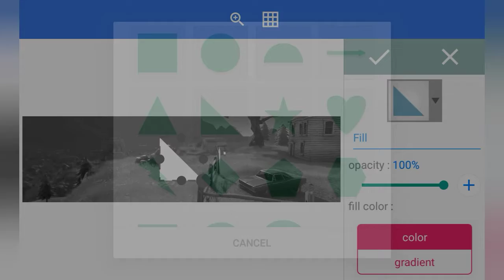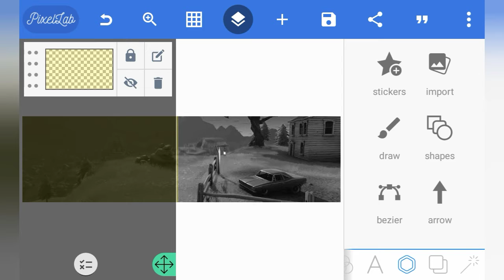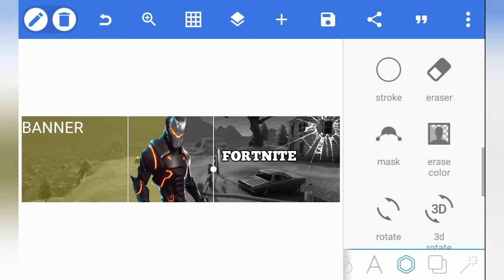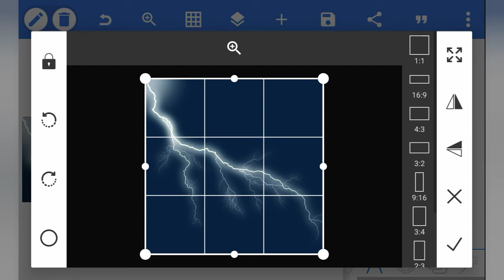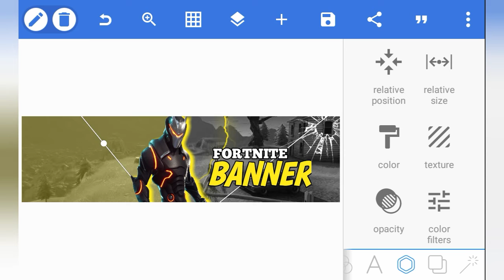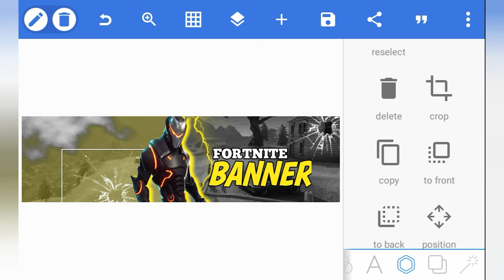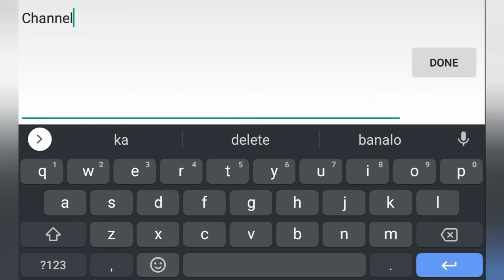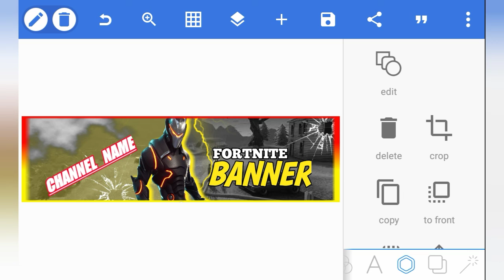HOW TO MAKE GAMING BANNER FOR YOUTUBE CHANNEL ON ANDROID | IN HINDI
Hi Friends ! Welcome To This Video 😊

Guy's Today I Will Show You How To make Gaming Banner For Your Yt channel... ✌️

Please Full Watch 🙏
Don't Skip Any Part